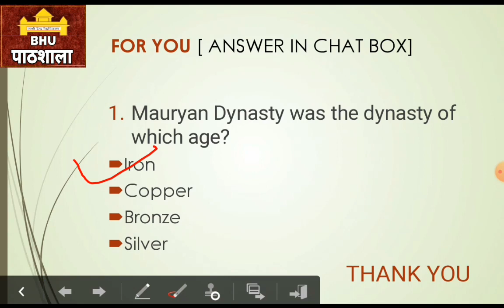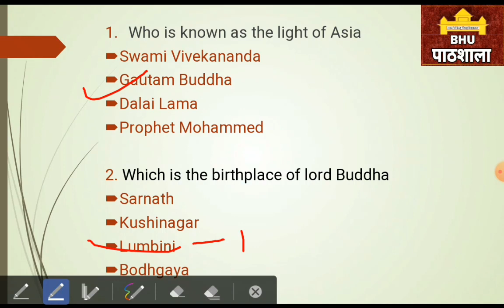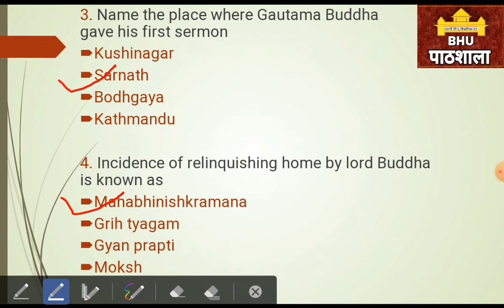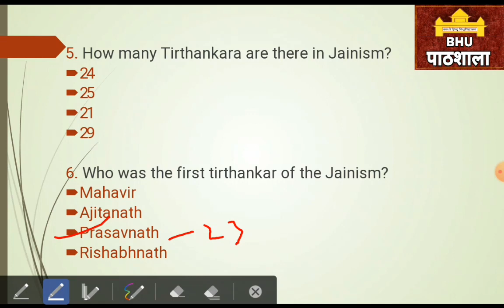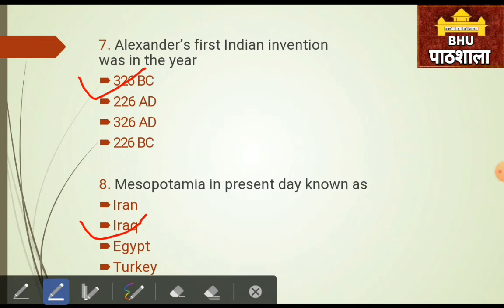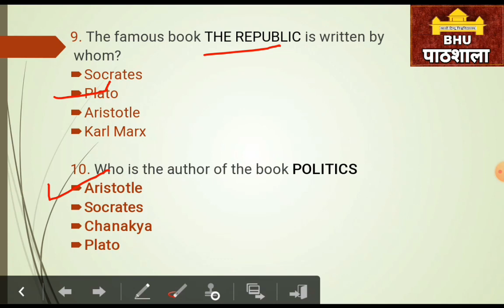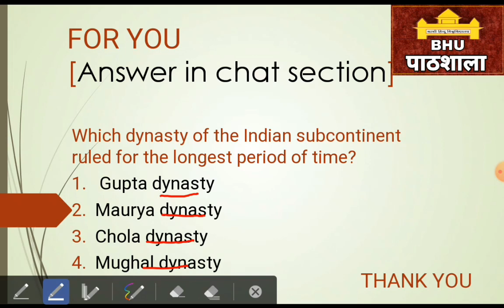CHS Class XI Arts & Commerce | History | Part - 02 | Important for CHS, BHU, AMU & JMI | By Rajat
Mission 2021
By BHU Pathshala Team

Registration Process :-

Hurry Up!

GK/ GS
Maths
Reasoning
Current Affairs

Our Teaching Faculty👇

Akhil Sir
Adarsh Sir
Tushar Sir
Akash

Pintu
Raaj

Join everyone...

B.Sc. Ag. ,
B.Sc. (Math + Bio )
B.A.LLB,

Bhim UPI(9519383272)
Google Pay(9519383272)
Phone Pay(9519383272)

1- TO GIVE BASIC TRENDS TO DEEP INFORMATION OF ALL COVETED CENTRAL UNIVERSITIES BHU, JNU, DU, ALLAHABAD, AMU, TISS, VRDHA  and more.
2- DAILY Current Affairs
3- Preparation for Admission in BHU, ALLAHABAD, JNU and AMU